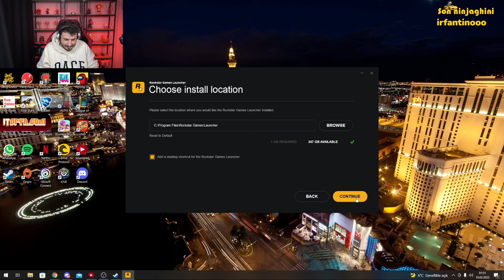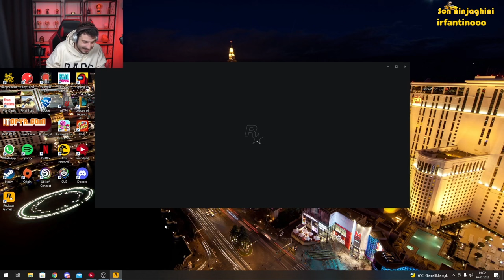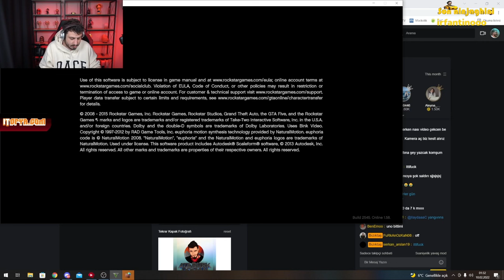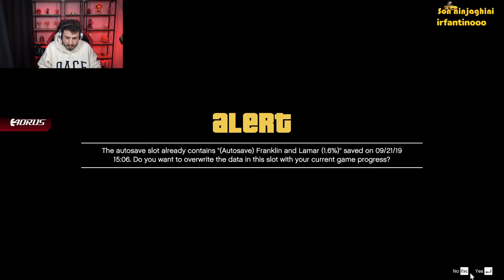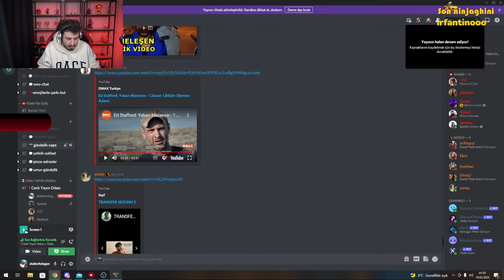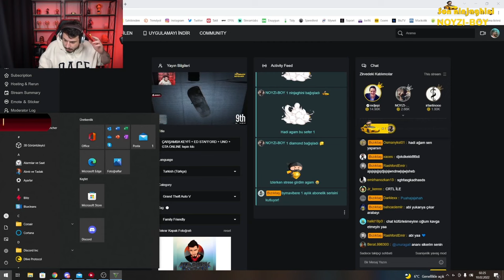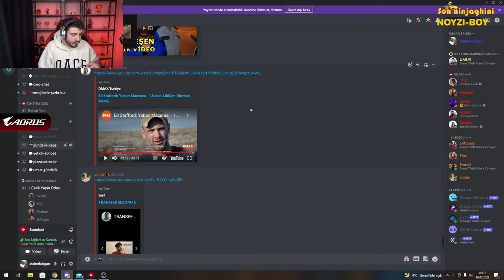ataberk doğan gta 5 roleplay oynuyor